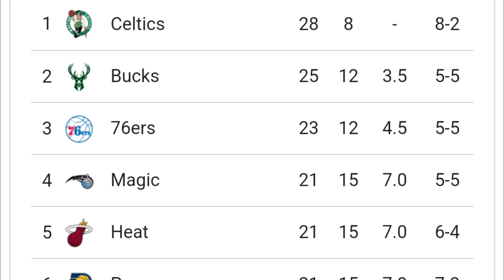KAYANG TALUNIN NI HOWARD AT STRONG GROUP PHILIPPINES ANG DETROIT PISTONS NG NBA